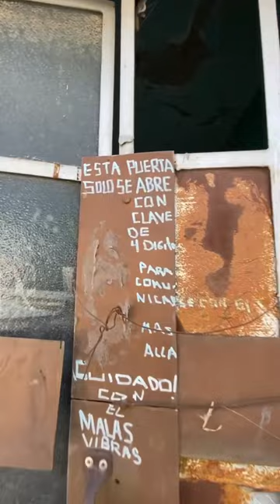Mira este curioso mensaje en una tumba 🪦 🫢